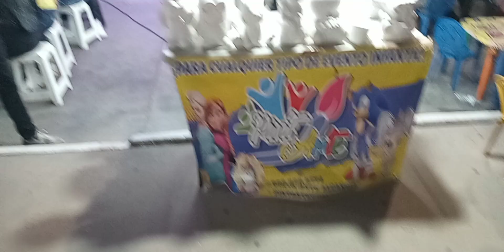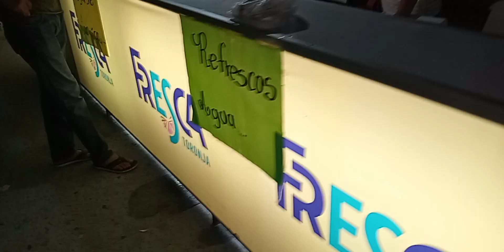La Botana Que Se Vendió En El Evento Bermejo Guaymas & Su Amigo Rochon blogs 3nd (official video) HD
Canal de videos de YouTube
Rochon blogs 3 HD
Teléfono
Teléfono
Solamente por mensajes de WhatsApp

Primer Canal Visítalo Te dejo el Link DIRECTO

Segundo Canal Visítalo Te dejo el Link DIRECTO

Tercer Canal Visítalo Te dejo el Link DIRECTO

Cuarto Canal Te dejo el Link DIRECTO

MÁS ABAJO DEL VIDEO SE ENCUENTRA LOS ENLACES DE LOS VIDEOS OK!!! DE CADA CANAL DE ROCHON BLOGS LOS CANALE S!!!

Es Totalmente!!! GRATIS donde dice en ROJO aplástale ok aun lado está la campanita también aplástale ok

Se llaman Información de los Canales

100% SONORENSE